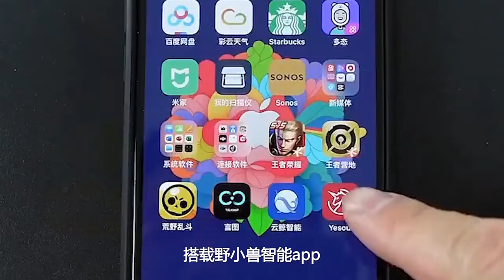유압 로잉머신 실내 접이식 노젖기 운동기구 장비